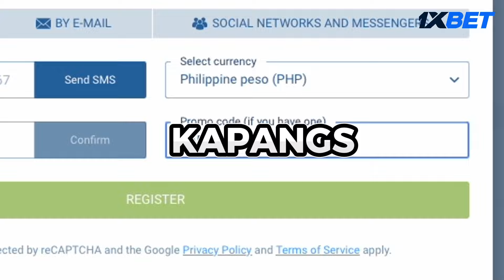Bilihan ng BAGSAKAN Murang Presyo ng SAPATOS, APPARELS AND SLIDES!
M Place South Triangle Tower D